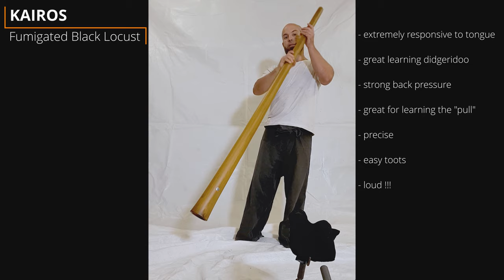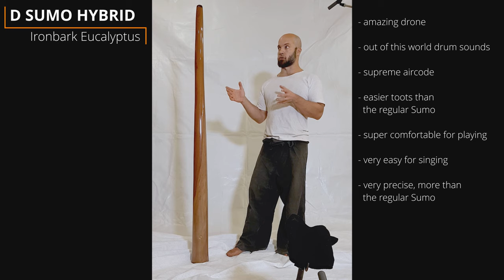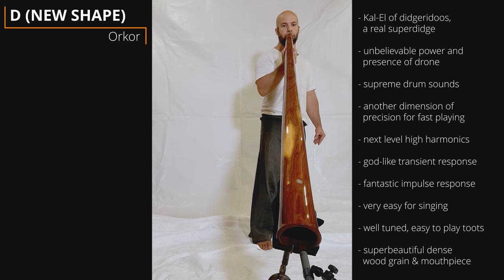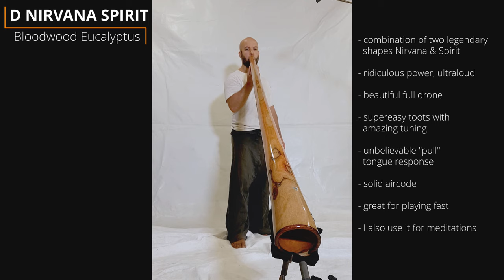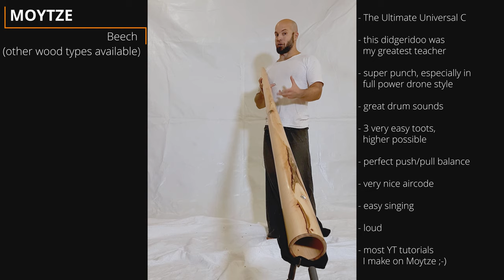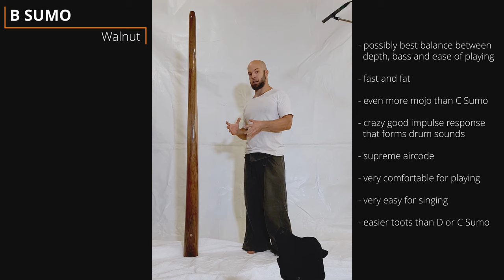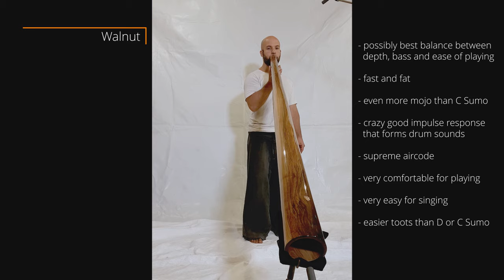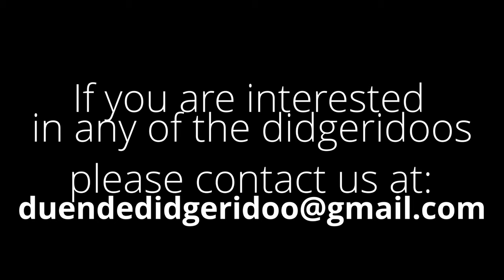Duende Didgeridoo Autum 2022 CollectionSALE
Thanks for joining me for the first ever presentation of Duende Didgeridoo collection, Autumn 2022!! For more information about didgeridoos, including prices, please visit

Note about audio: Audio was recorded with an omni capsule Schoeps MK2 into CMC6 body into Thermionic Culture Earlybird 1.2 preamp into Prismsound conversion. So it is. a very high quality audio channel which had the purpose of "documenting" rather than presenting sound in the best possible way. The sound was only dynamically put in order ie loudness differences reduced. The microphone position wasn't optimized for each didgeridoo neither was the production of sound as it would be for an album, The point is that you can get a better sound from each of the didgeridoos when you approach the recording and production differently. The sound is a bit compressed by YT which damages some of the nuances. Everything is recorded in one take without preparation for each of the different didgeridoos, but with disturbances from kids and cats, so there are some hopefully acceptable imperfections.

Note about video: This video is recorded with two (very) old phones. This resulted in not very good visual representations of these didgeridoos. Colours may be (very) off and the grain can be changed, as sometimes it seems smoothing algorithms kick in. Everything is worstened by YT compression. If you decide to purchase any of these marvelous creatures, maybe we can improve the video quality. One more thing to take into account is that the angle and the lens distortion made all the didges look somewhat longer than they are in real life.

Thank you for your attention. and now...

In order of appearance:
1. Kairos -Fumigated Black Locust: This is our basic didgeirdoo model, which is extremely responsive to tongue , it is a great learning didgeridoo with very strong back pressure and great for learning the "pull". On top of that it is very precise, has easy toots and is loud, very good for busking. and take into account that the quality of Kairos has improved over the years. Price is 895 euros.

2. Kairos Hornbeam with Ebony trims (bell and mp ending): This is our basic didgeirdoo model, which is extremely responsive to tongue , it is a great learning didgeridoo with very strong back pressure and great for learning the "pull". On top of that it is very precise, has easy toots and is loud, very good for busking. and take into account that the quality of Kairos has improved over the years. Price is 895 euros.

3. D Sumo Bloodwood with Ancient Walnut trims: This is a bit bigger version of the regular Sumo. As with all Sumo didgeridoos, it has a mesmerizing drone with out of this world drum sounds, especially for soft pulsing. It has supreme aircode, magical bassy aura, thick toots and is super comfortable for playing. Sumo is also a great didgeridoo for singing as voice goes out really clear. Overall it has a great balance between bass and precision and is one of our most loved didgeridoos. Price of this particular one is 2450 euros.